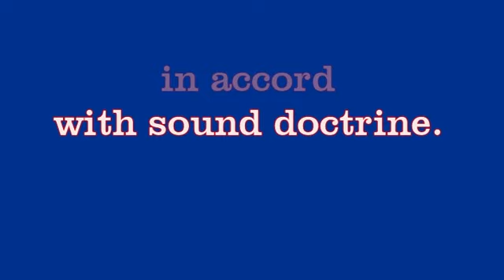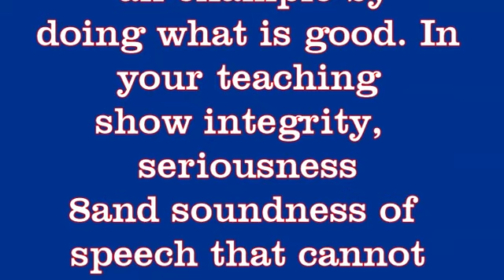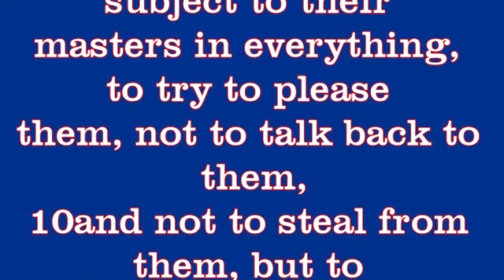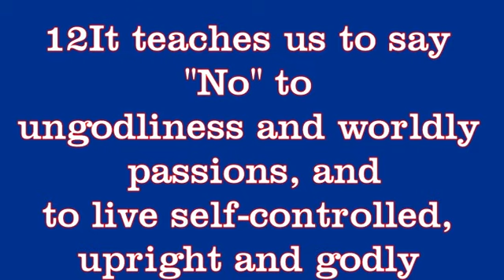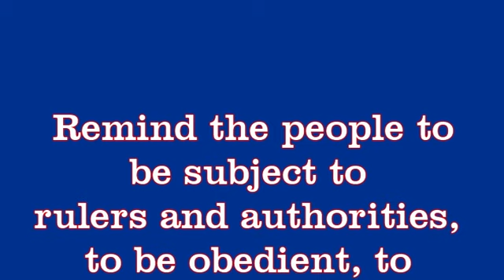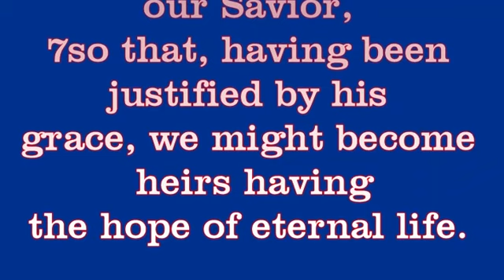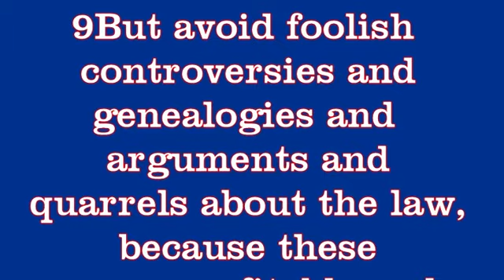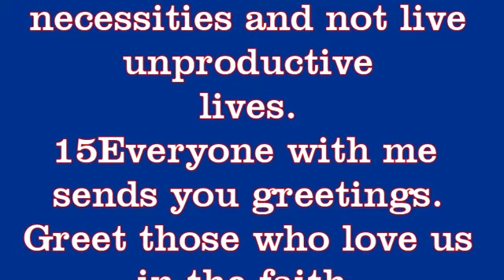For the grace of God that brings salvation has appeared to all men. Titus 2:1-3:15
Teach older men to be temperate, worthy of respect, self-controlled, and sound in faith, in love and endurance.
Teach older women to be reverent in the way they live.
Train younger women to love their husbands and children.
You must teach what is in accord with sound doctrine.